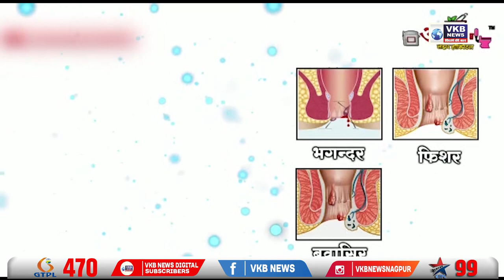उद्धव ठाकरे यांचे मेव्हणे श्रीधर पाटणकर यांच्यावर इडीची कारवाई